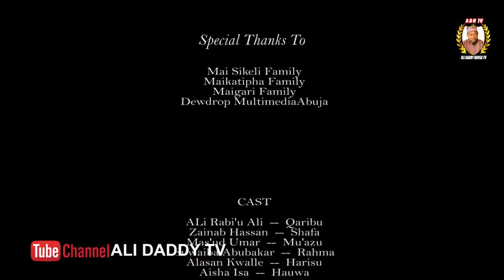Mijin Aure episode 9 (Takun farko) Ali Daddy comedy marriage Hausa drama